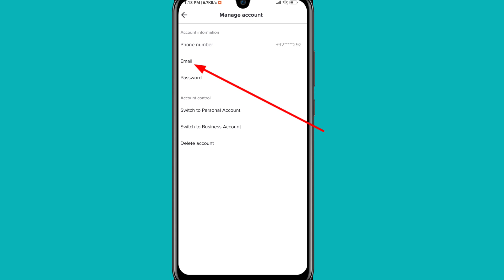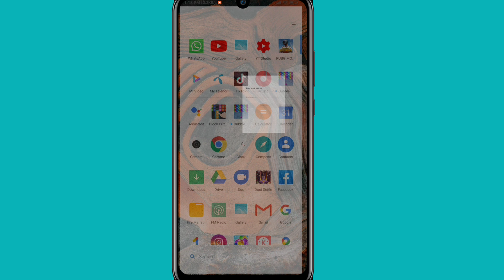How to add Email in Tiktok App | Tiktok App me Email add kaise kare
Is video main hum apko batiye ga k tiktok app me email add kaise hota he or uska option kahan pe he